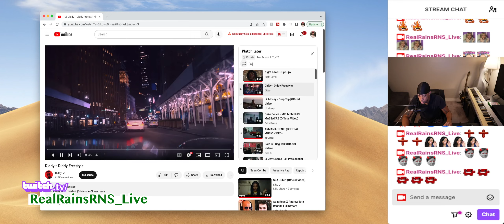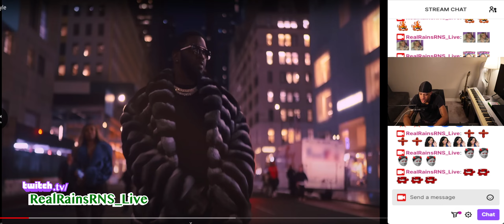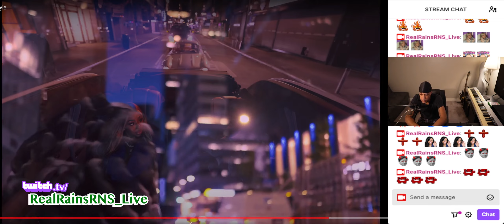RealRNSLiveReaction Diddy - Diddy Freestyle Reaction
Reacting to Diddy - Diddy Freestyle. ~Real Rains reacts~ RealRainsRNS_Live on Twitch.